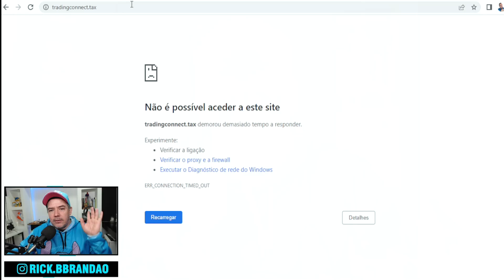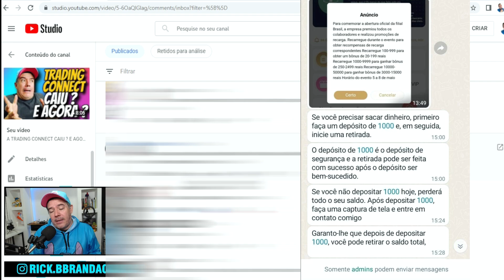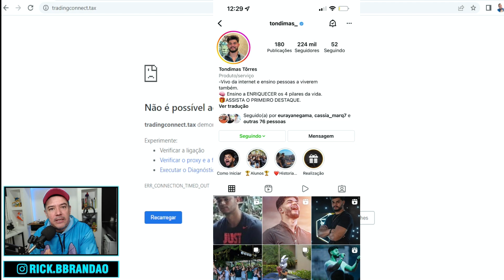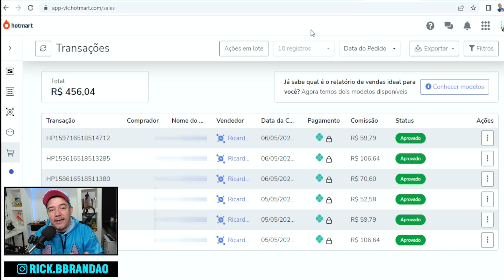TRADING CONNECT VOLTA HOJE DIA 6 ? SAIBA COMO NÃO CAIR NESSAS PIRAMIDES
Segue mais um vídeo para o canal, e dessa vez compartilhando as ultimas informações sobre a PLATAFORMA TRADING CONNECT .. E esse vai ser  ultimo, com certeza.